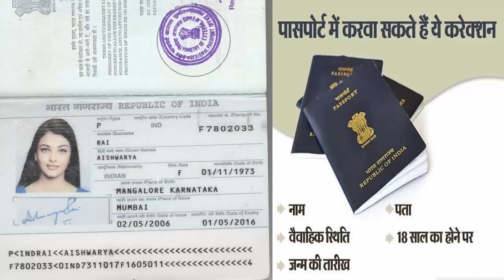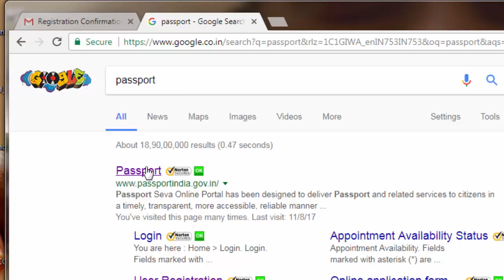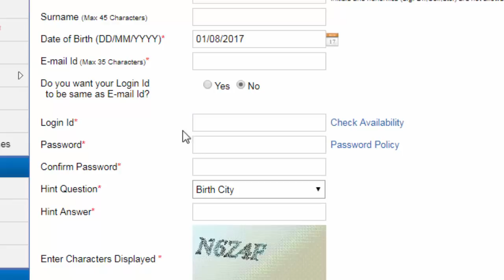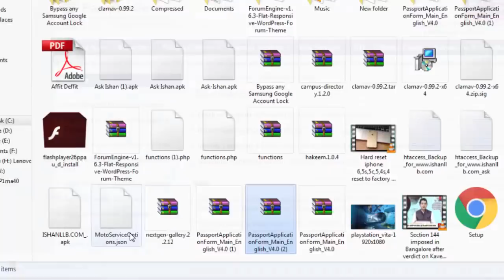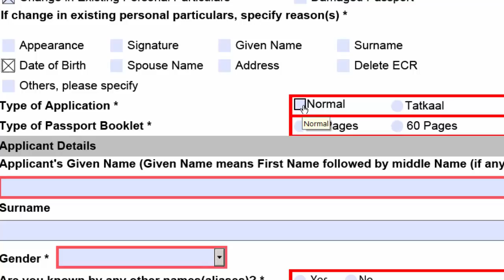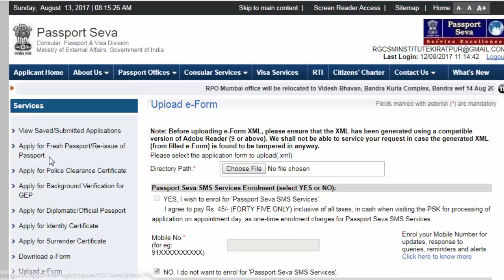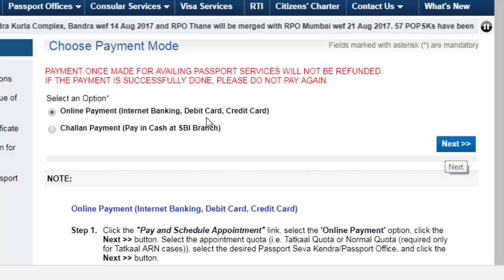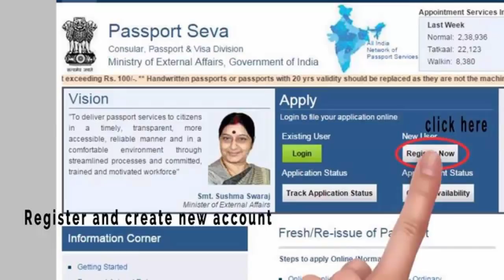पासपोर्ट में नाम पता और जन्मतिथि कैसे बदलवायें? | Passport Correction By Ishan Sid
पासपोर्ट में नाम, जन्मतिथि, एड्रेस, और वैवाहिक स्तिथि में करेक्शन कैसे करायें?

Is video me aap dekhenge ki passport me correction kaise karaya jata hai? Is video me step by steo bataya gya hai ki DOB, Address, Name aur marital status me correction kaise karaye.

पासपोर्ट में नाम पता और जन्मतिथि कैसे बदलवायें,Passport Correction By Ishan Sid,passport me correction kaise karaye,passport me dob kaise change karaye,पासपोर्ट में जन्मतिथि कैसे बदले,passport me kya kya lagega,how to change date of birth in passport in hindi by ishan,change address in passport in hindi,change marital status in passport hindi,passport me correction hindi me,passport ki latest news hindi me,passport new rules september 2017,ishan llb,ishanllb,पासपोर्ट